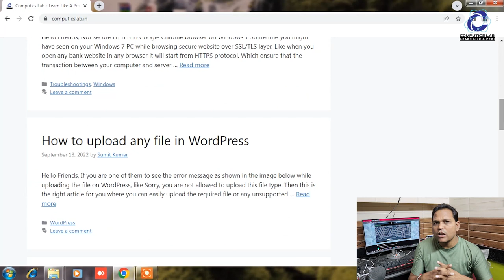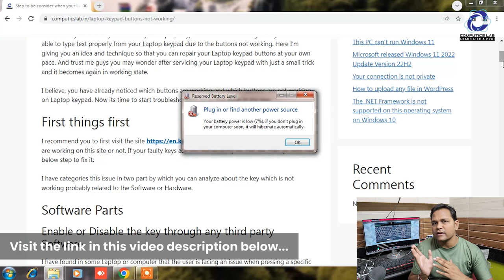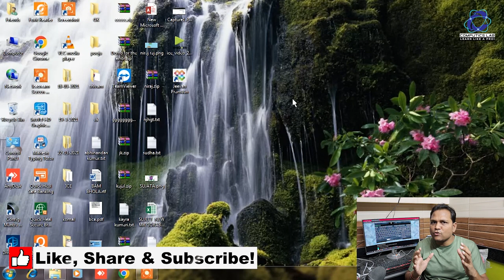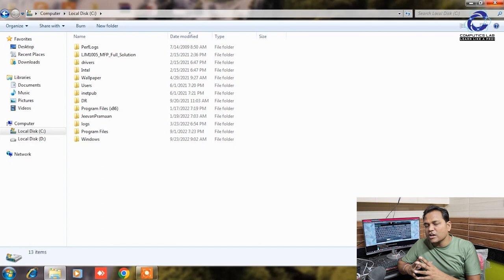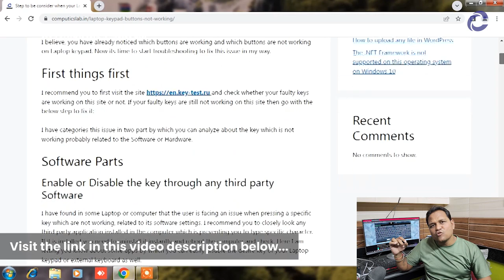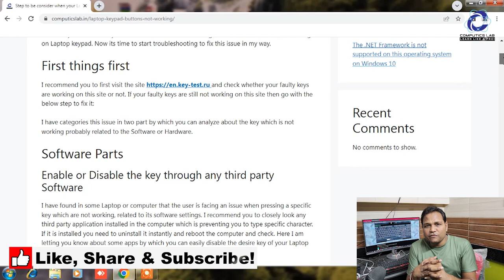How to fix laptop keypad | Laptop keyboard button is not working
If you are a Laptop user and suddenly you face the issue like some of the keys are not working in your laptop or laptop keypad is shorting. So watch this video how to fix laptop keypad buttons are shorting or not working properly. You can fix it at your own, you don't need go outside and spend large amount of money for a simple solution. Before replacing the keypad watch this video.